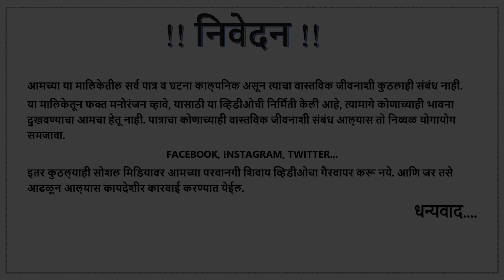बाई मुगंळयाला घाबरते 😂